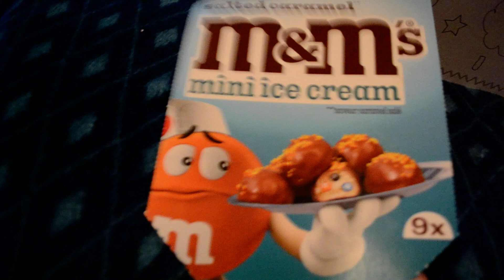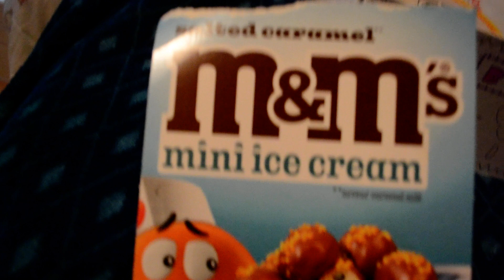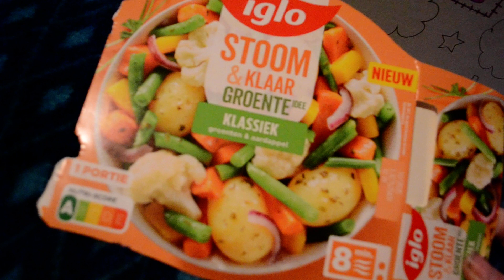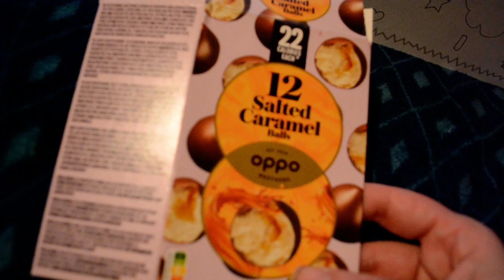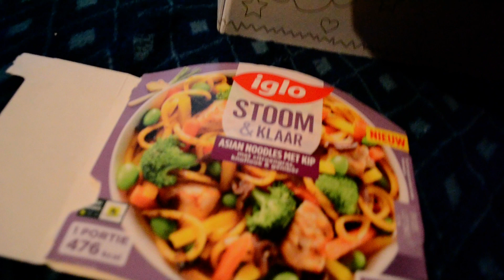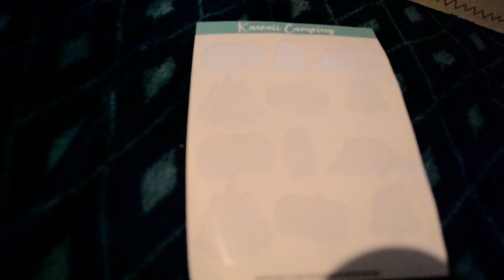opgemaakt december 2023 en januari 2024